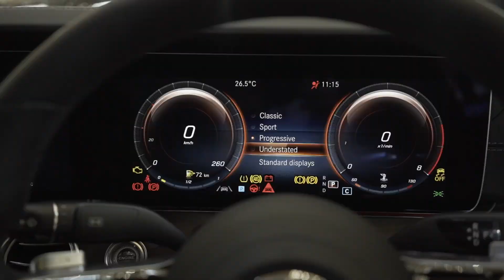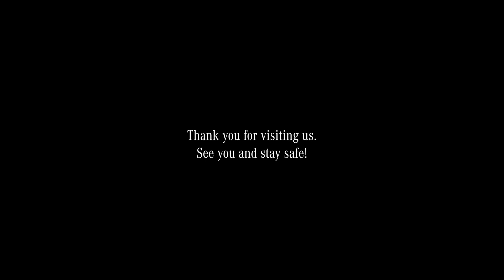Mercedes-Benz Star Expo Exhibition 2021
The Mercedes-Benz Star Expo 2021 at Senayan City, Jakarta, unveiled new Mercedes-Benz models, exhibited 13 cars and arranged 12 various test drive cars for respected buyers in 4 days event.

Kopi Panas is a creative house specializing in creative design, event management, photography, and multimedia that was founded by experts and creative individuals who have been working in this field for more than fifteen years.